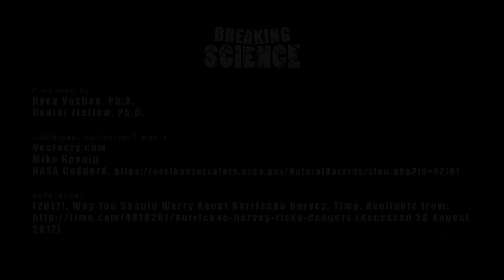How Do Tropical Cyclone Form?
With two hurricanes recently impacting the United States, we wanted to answer how tropical cyclones form.  Come explore with us as we answer this question.

Also, if you are able to help anyone affected by these recent storms, please do!